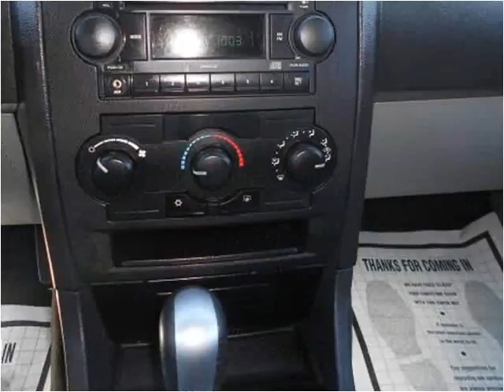2006 Dodge Magnum Used Cars Bay Minette AL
This 2006 Dodge Magnum is available from Ced's Auto Sales.